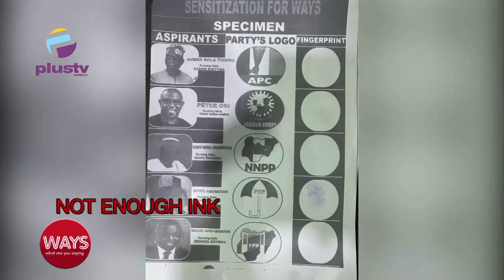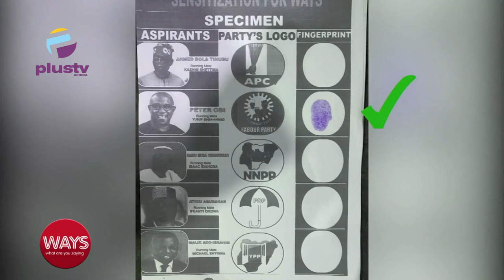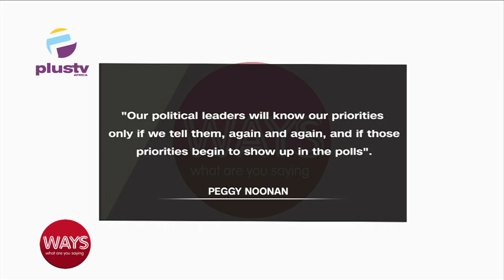Voters Sensitization - How To Vote Correctly